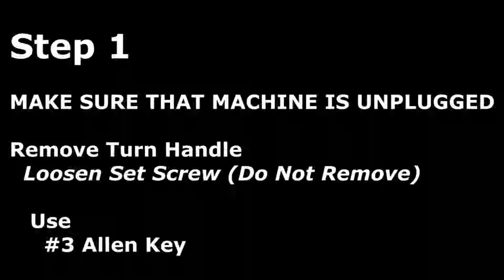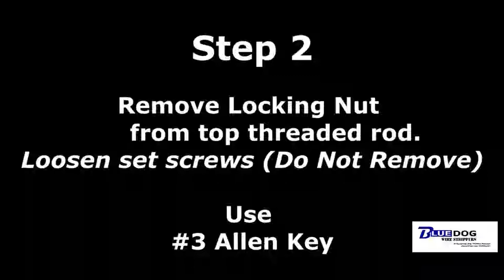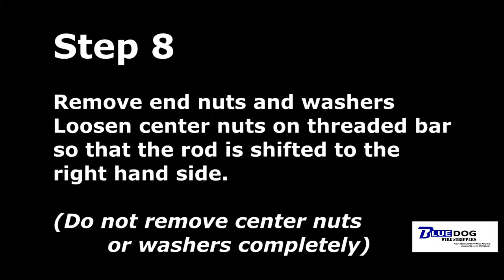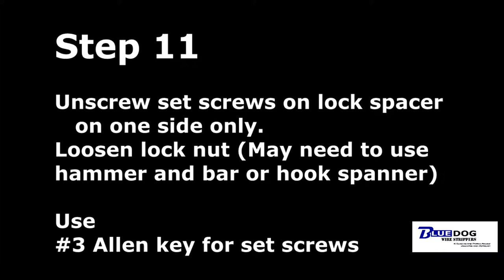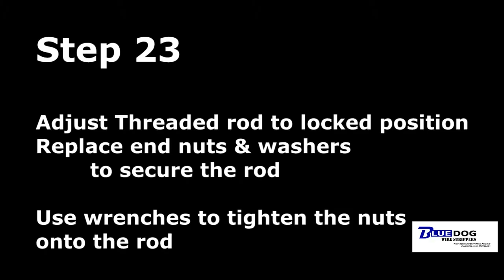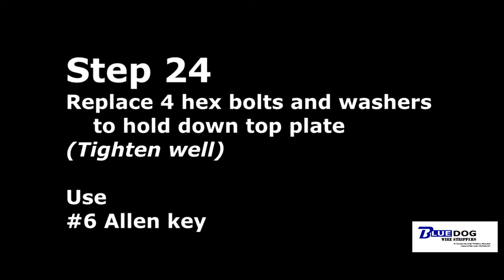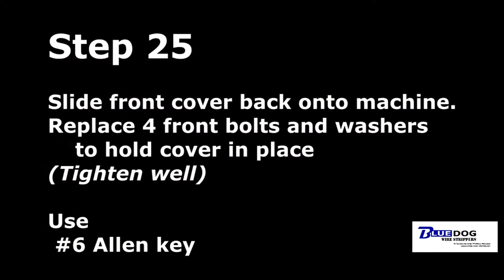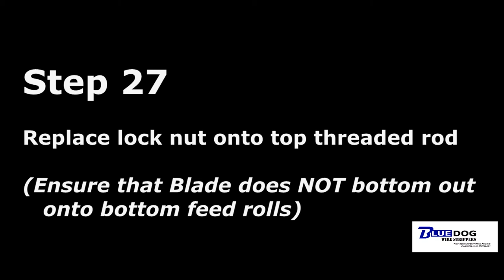How to change the blade on the BWS-60 Wire Stripping machine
This video demonstrates how to change the blade on the BWS-60 copper wire stripping machine.  It shows everything in real time and the required tools to do so.  To purchase a BWS-60 wire stripping machine please go